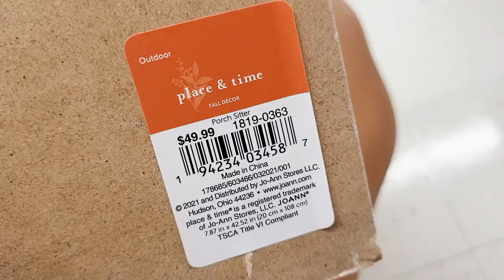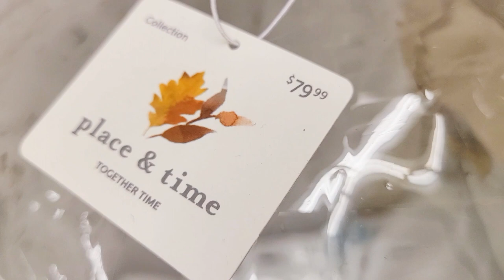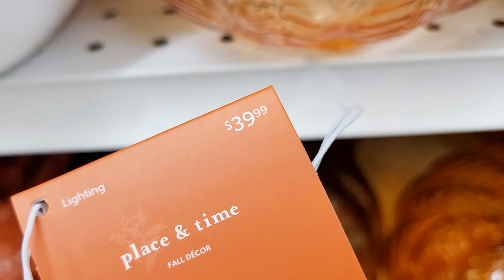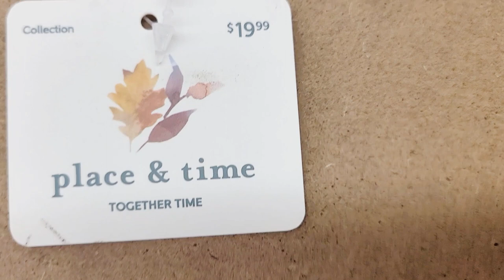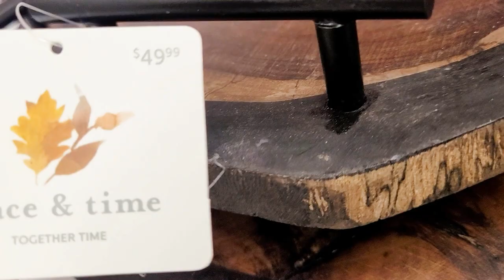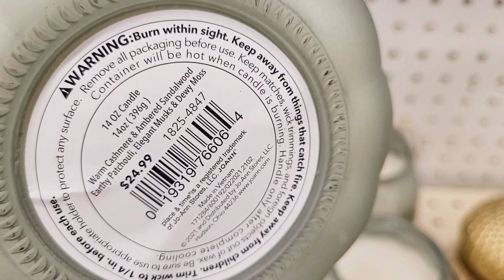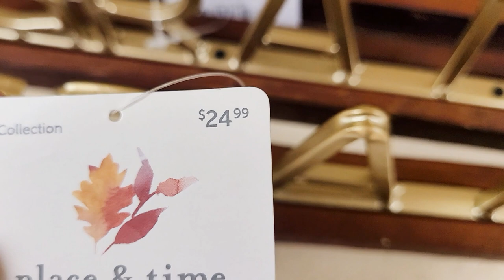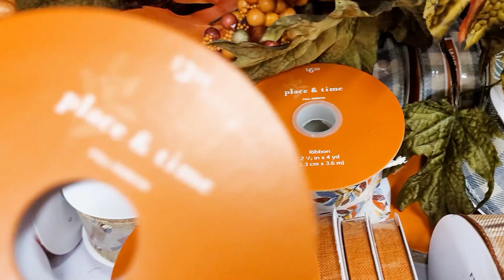JOANN FABRICS FALL DECOR 2021 SHOP WITH ME! NEW FINDS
Shop with me at JOANN FABRICS for new Fall 2021 home decor!